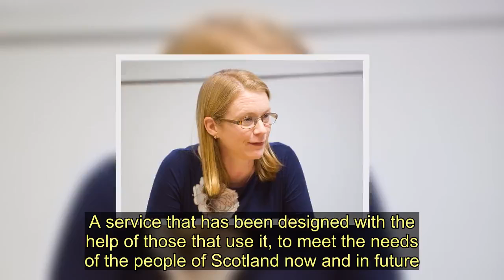Scottish benefits set-up cost doubles to £651 million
The cost of setting up Scotland’s new social security system has more than doubled to £651 million.    The increase emerged in a revised business case on the delivery of new benefits devolved to Holyrood over the next four years.    In 2017, the SNP Government estimated the full cost of creating the new Scottish welfare state would be around £308 million.    The new business case confirmed: “Current plans indicate spending on implementation will total £651 million from 2018-19 to 2024-25. This one off investment in implementation will benefit the people of Scotland and will be used by future governments for decades.”  Shirley-Anne Somerville, the social security secretary, said last week’s Scottish budget announcement showed the government is committed to a fair welfare system.  “We are building the new system from scratch - the most significant new public service to be created in Scotland since devolution,” she said.  “We are creating a social security system with fairness, dignity and respect at its heart. A service that has been designed with the help of those that use it, to meet the needs of the people of Scotland now and in future.”  It’s understood social security officials had to revise the costs when it became clear how hard it is to move claims from the UK Department for Work and Pensions to the new agency without breaking their payments. The full devolution costs were also not known in 2017.   Eleven benefits are being transferred from the DWP in the largest devolution of responsibility since Holyrood was established.  With new benefits included, 16 will be eventually be delivered through Social Security Scotland.  The new system will affect around 1.8 million people and pay out an estimated £4 billion within five years.  In 2018, public spending body Audit Scotland warned the Scottish Government had not clearly estimated the total cost of putting the new powers into practice.  The organisation found “good early progress” but warned the plans were at “critical point”.   Scottish benefits set-up cost doubles to £651 million
Benefits,Scottish National Party,Scottish Government,DWP